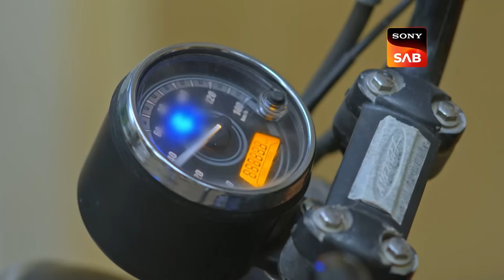Haseena के झूठ के कारण Double-Trouble में फंसी Karishma | Maddam Sir | Best Of Karishma & Haseena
The Mahila Police Thana team lies to Pushpa's Bua-Saas to avoid a fight between them. Manju refuses the team's help after they failed her the first time. Will Maddam Sir find a way to help Manju keep her job?